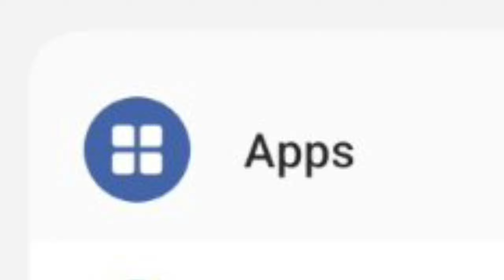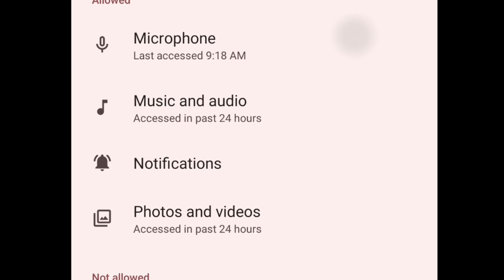HOW TO FIX MIC GLITCH IN BGMI🔥|TEAMMATE VOICE|PROBLEM SOLVED ✅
Hii friends,

you can watch my videos without headphone fully safe 😂..

please make a healthy support and grow this channel and make a new family.

    I hope that you all can make this channel grow...

there is a twist and that twist is I'm noob 🔥😂.

about device ⚡
name- Realme 8 5G
RAM- 8GB
STORAGE- 128
    LAG- 100% PURE 😂
 ABOUT THIS PHONE- SASTA NOOB PHONE ACTUALLY IM NOOB 😂

||WATCH TILL END KUKI MAJA LENE KE LIYE NAHI MERE WATCHTIME PURRE HONE KE LIYE 😂
  JUST KIDDING ENJOY PURA DEKHNA||

   NAHI NAHI TIME LOSS NAHI HUA DONT WORRY 😂